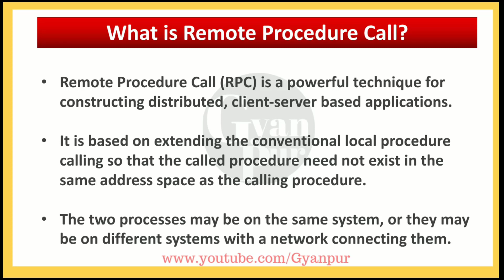What is Remote Procedure Call |Short note on RPC|Distributed Computing question and answers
This video explains What is Remote procedure call or RPC an important concept in distributed computing